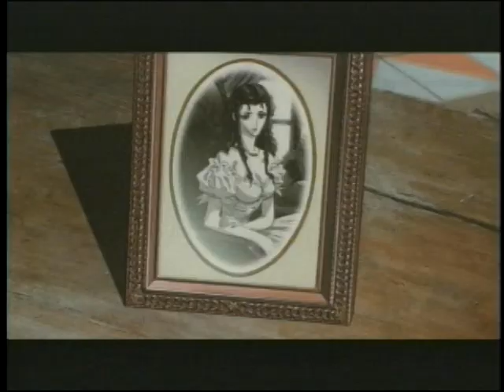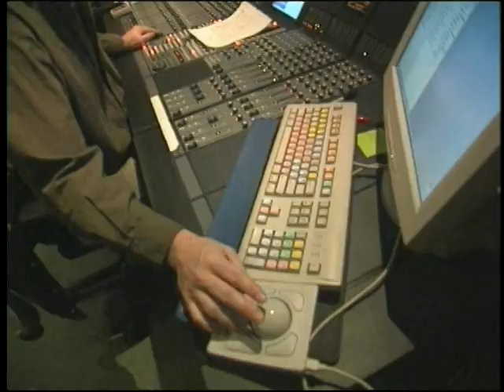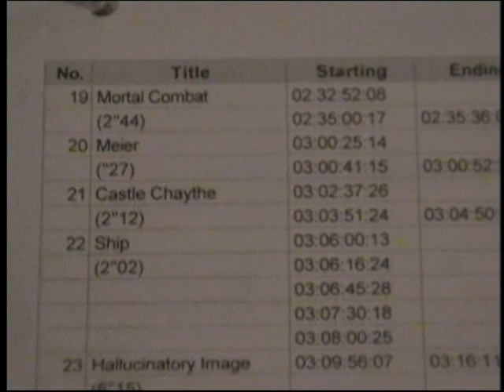Vampire Hunter D: Bloodlust - "Making of" Featurette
Director Yoshiaki Kawajiri and other cast and crew give a behind the scene look at the adaptation of Hideyuki Kikuchi's Vampire Hunter D series. With in the booth recordings of Alex Fernandez, Mike McShane, and John DiMaggio.